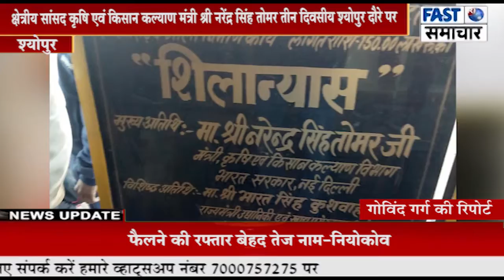क्षेत्रीय सांसद कृषि एवं किसान कल्याण मंत्री श्री नरेंद्र सिंह तोमर तीन दिवसीय श्योपुर दौरे पर